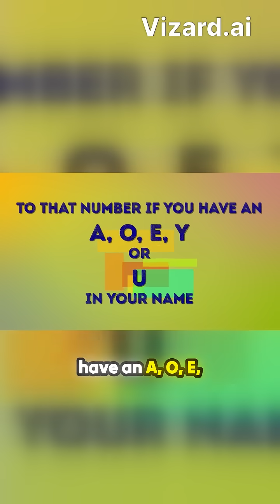Can Math Really Guess Your Name Try This Fun Trick!